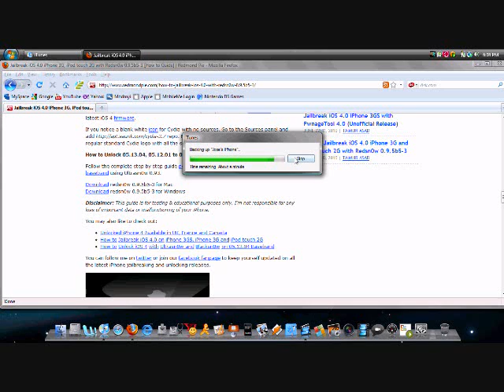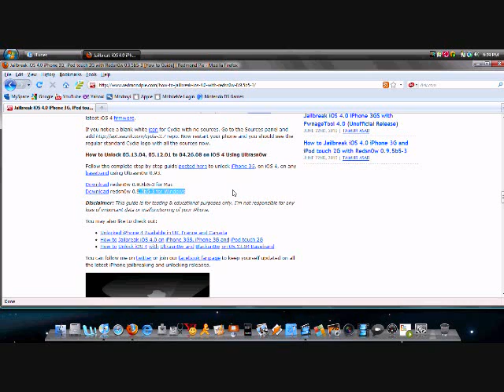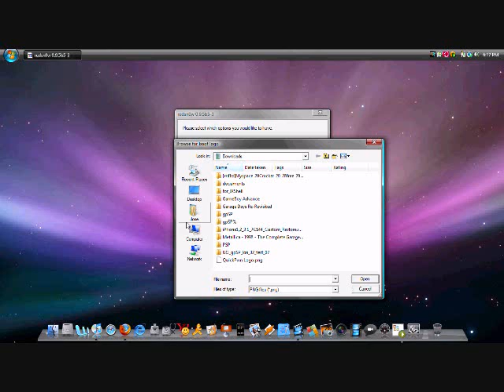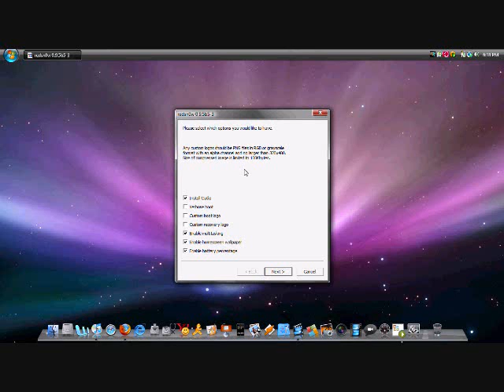iPhone 3G & iPod 2G (Non-MC Model) iso 4 Jailbreak & Unlock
Supported devices: iPhone 3G & iPod Touch 2G (Non-MC model)

Supported firmwares: ios 4

Source: None